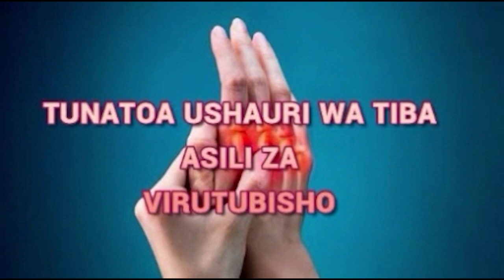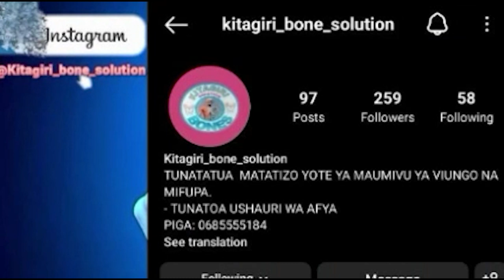KUMEKUCHA! Sakata la Mkataba wa Bandari Sasa Kutinga Mahakama Kuu!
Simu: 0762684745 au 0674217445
Karibu sana